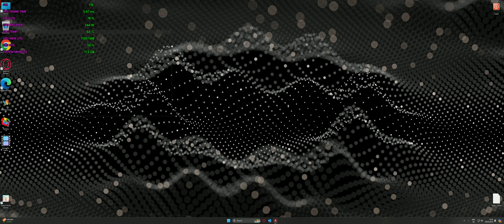Apex Legends - Vantage - Smooth Win - Absolute Max Settings - 3840x1600. 7900XTX - AMD Does It Well.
Here is some gameplay from Apex Legends.

Vantage is dangerous :)

Apex Legends is the award-winning, free-to-play Hero Shooter from Respawn Entertainment. Master an ever-growing roster of legendary characters with powerful abilities, and experience strategic squad play and innovative gameplay in the next evolution of Hero Shooter and Battle Royale.

MagashiGaming - PC Build:

CPU: Intel core i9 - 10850K @ 3600MHz (stock) / 3600 MHz (actual)
RAM: 32GB
GPU: MSI Gaming X Trio RX 7900 XTX
1TB SSD
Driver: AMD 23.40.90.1